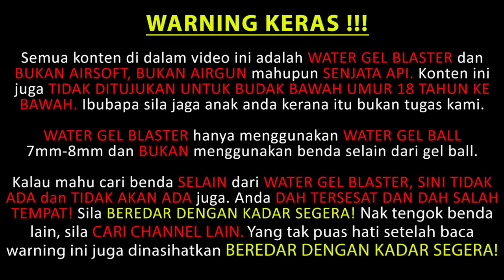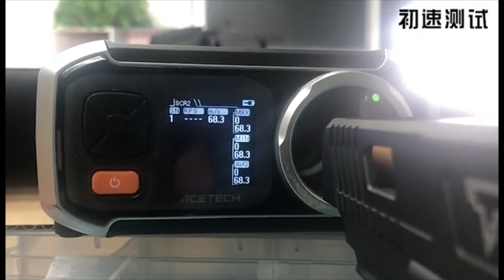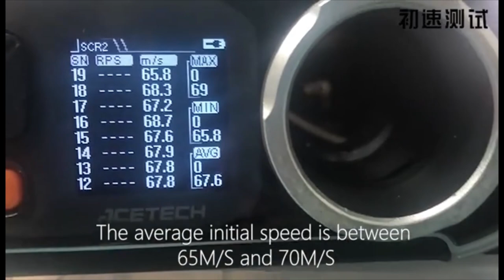EP320 - MOST POPULAR UNIT THAT YOU MUST HAVE (World Most Famous) - Blasters Mania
A world most popular unit that you must have. Preorder today before you missed it out.

P/S: Only For Peninsular Malaysia. Sorry for the inconvenience for all others places. We working hard to make it ready in future.